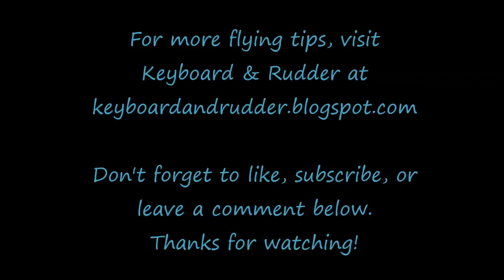Making Better Landings ✈ The Aiming Point (FSX Cessna 172)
How to figure out where you're going to land. There is now a much better version of this video available